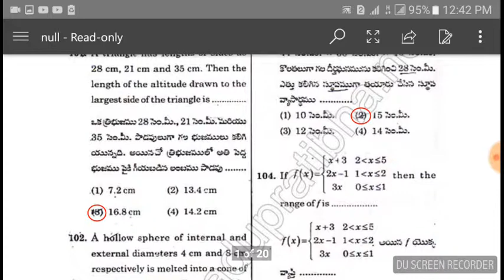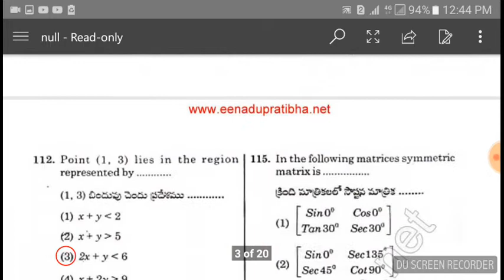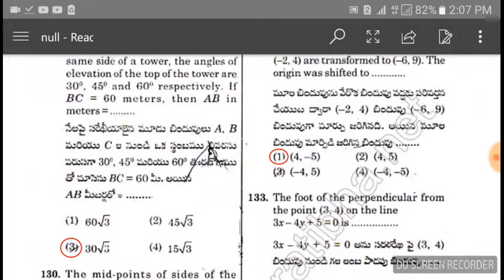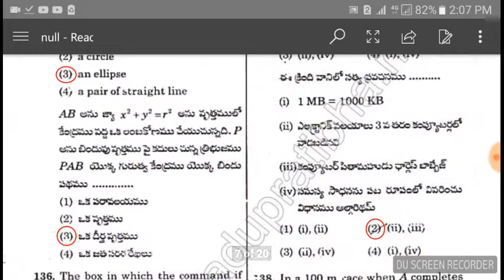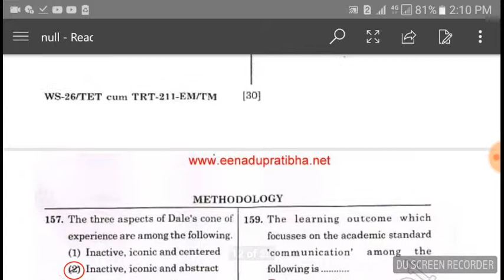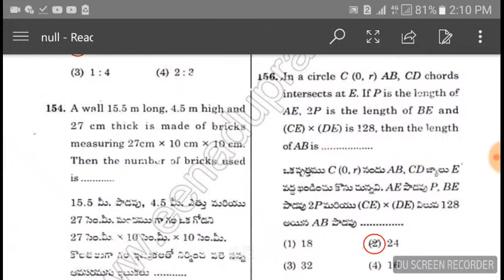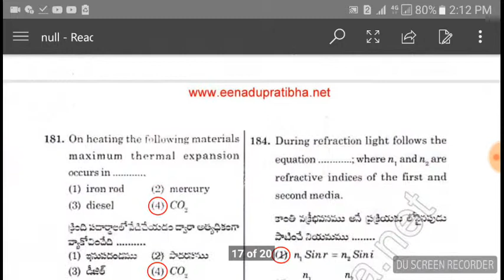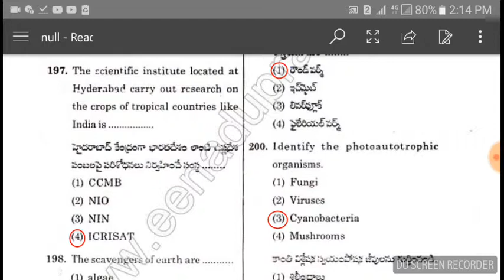AP TET 2018 maths previous paper 2015